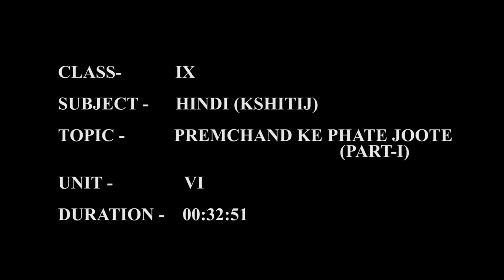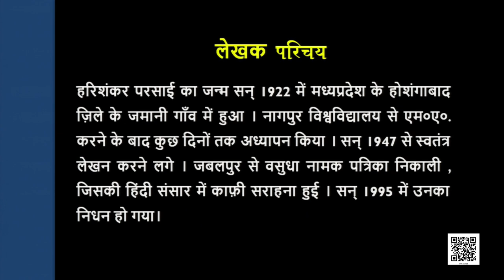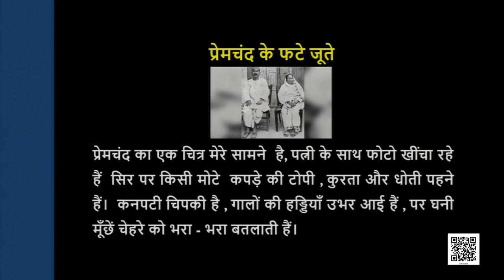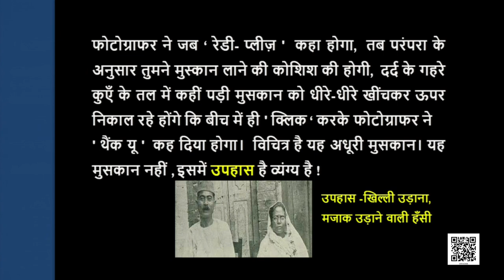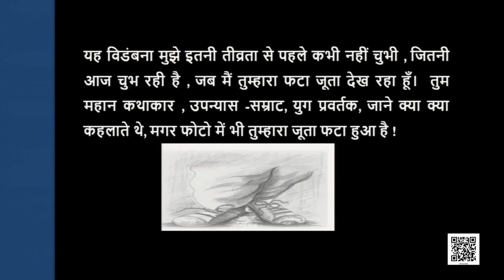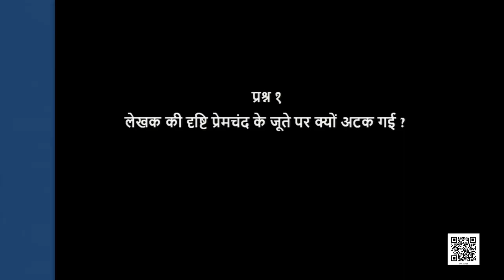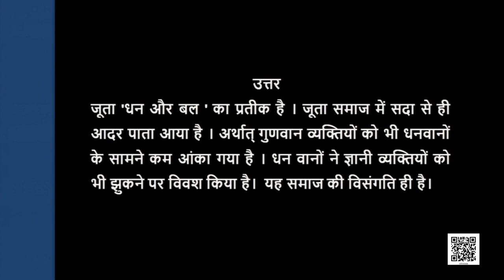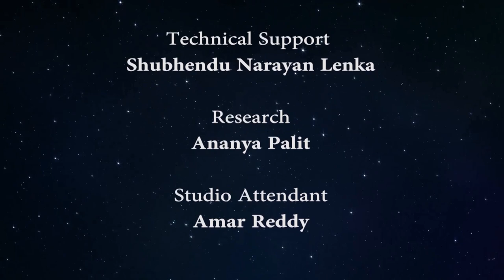Class 9 पाठ 6: प्रेमचंद के फटे जूते, भाग - 1